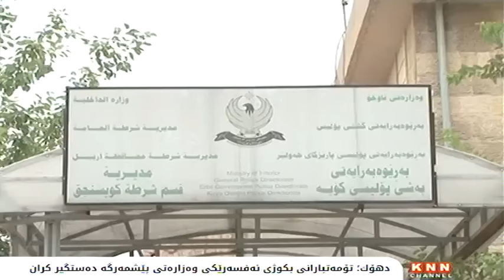دهۆک: تۆمەتبارانی بکوژی ئەفسەرێکی وەزارەتی پێشمەرگە دەستگیر کران